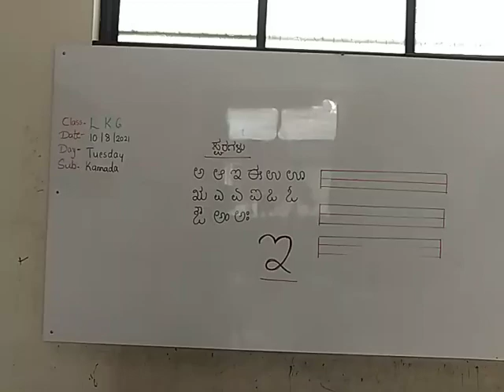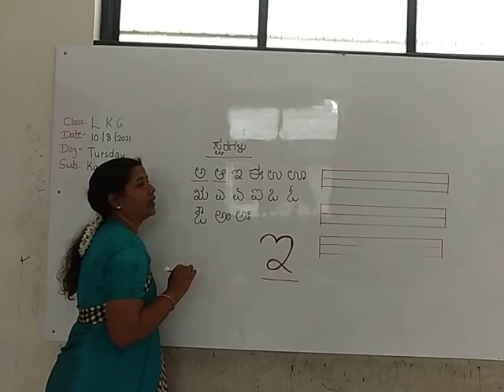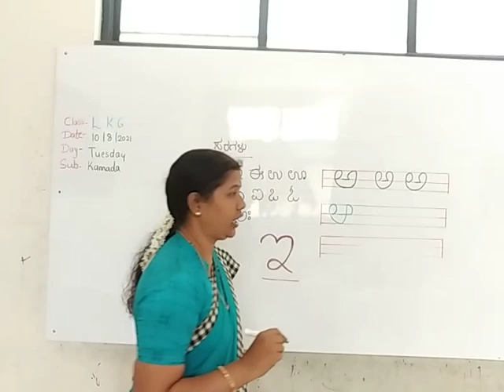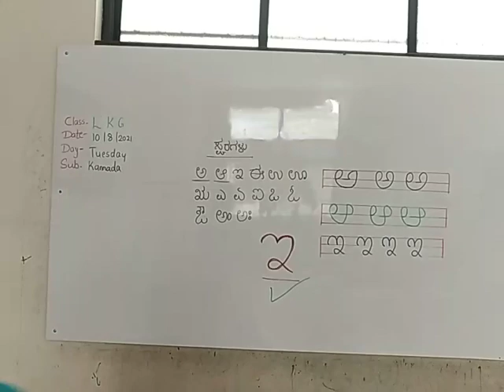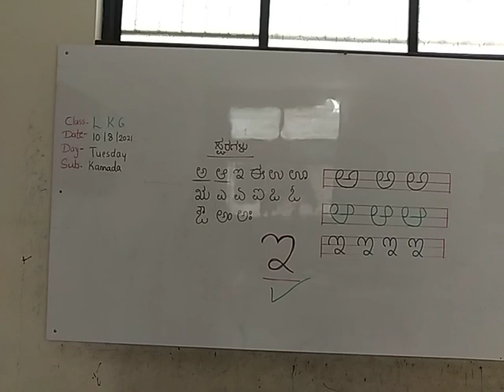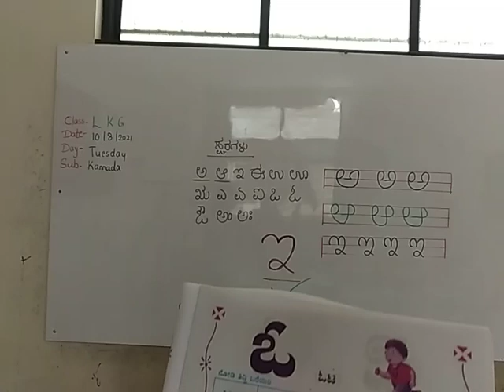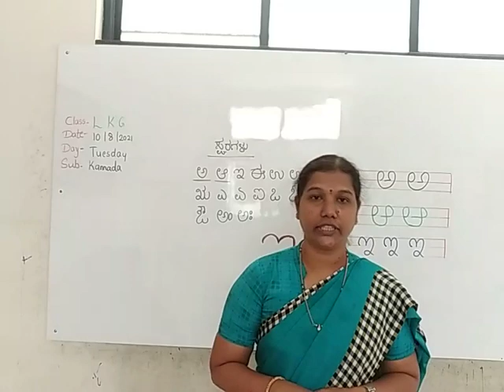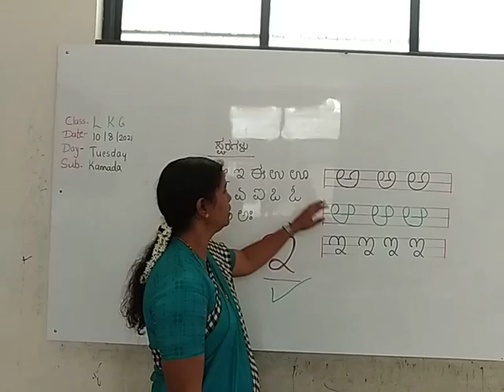CBSE LKG KANN BY DEEPA MAM DAY 10